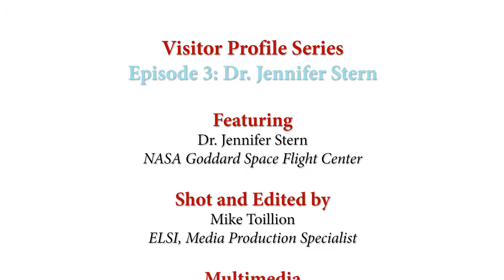ELSI Visitor Profiles: Dr. Jennifer Stern